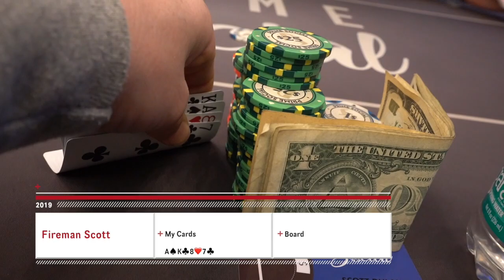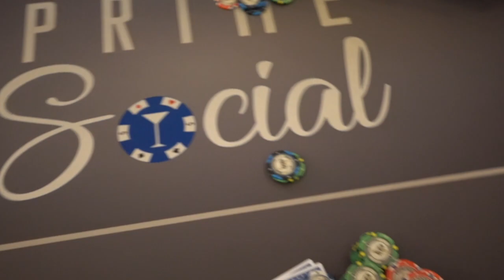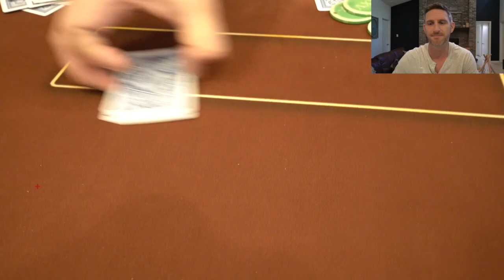Learn How to play PLO from the worlds best! Omaha Poker Hand Breakdowns!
PLO Fire Vlog #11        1/3 prime and 2/5 legion PLO sessions